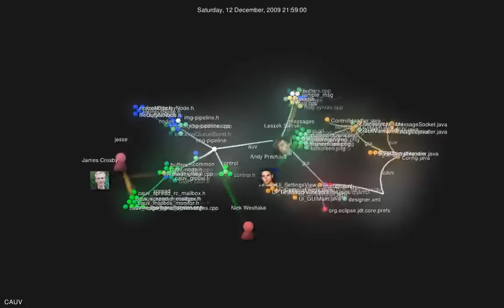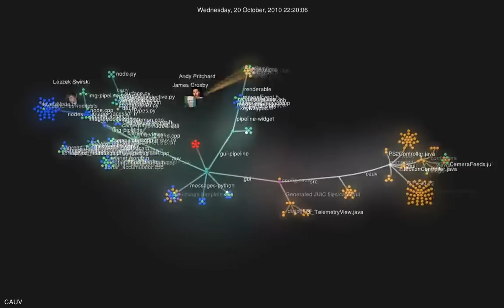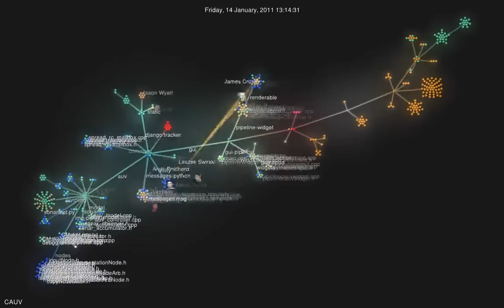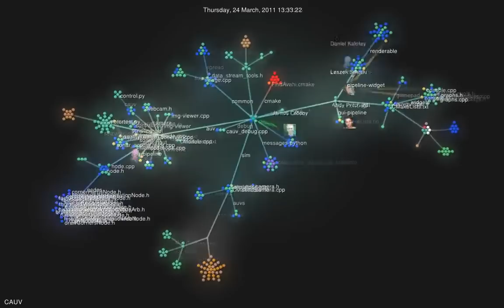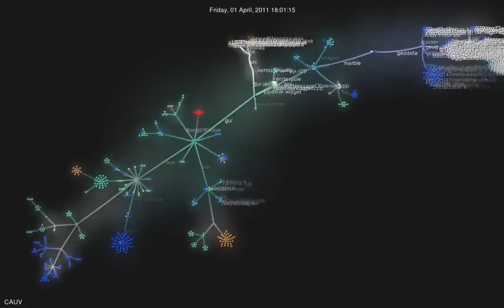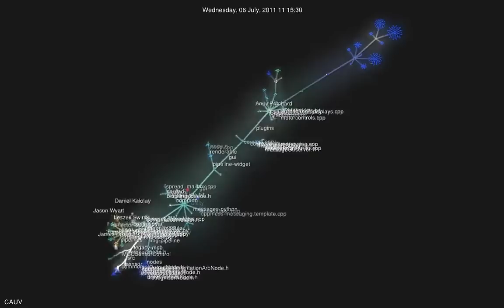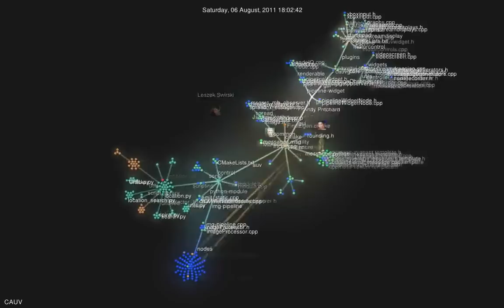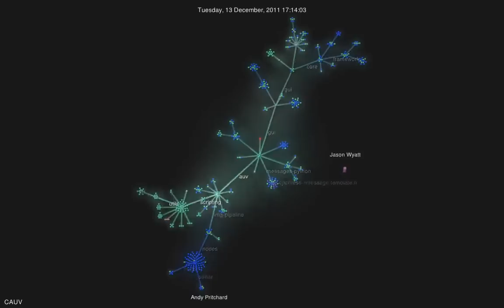Software history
A graphical history of our current software repository's commit log. Generated using gource.